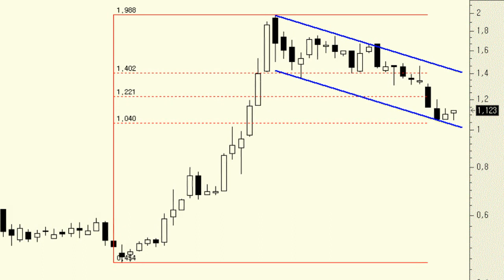Análisis técnico de Ezentis: Muchas señales técnicas apuntan al alza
En este momento los títulos de Ezentis están intentando reestructurarse al alza desde la base del canal bajista de corto plazo. Esto, unido a la fuerte sobreventa y a que el precio se ha frenado en el 61,8% de retroceso, nos hace apostar por alzas para las próximas semanas.